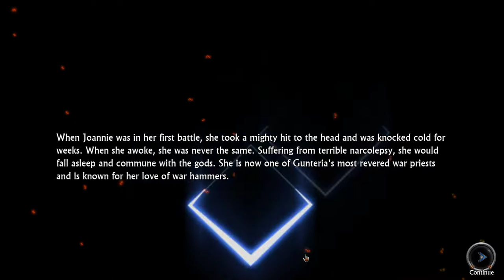Traveling To Fight Grand Champion One | Swords And Sandals Immortals | Part 5